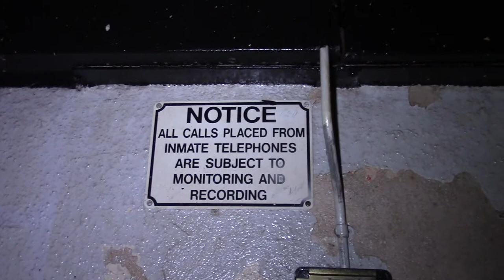Trailer For My Missouri State Penitentiary Night Ghost Tour | Jefferson City MO |Soul Searching EPS1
PREVIEW.. The introduction of our first 2 episodes which consist of an overnight paranormal investigation at The Missouri State Penitentiary. View full episodes... The Missouri State Penitentiary Jefferson City, Pt1 and Pt2 | Overnight Ghost Tour | Soul Searching S1 E1 and S1 E2... Part 2. Find us searchingseris on YouTube, FB, Twitter, Instagram, tumblr and tell us your paranormal story by joining r/Paranormal_Evidence on reddit